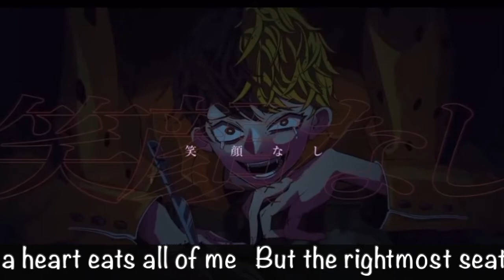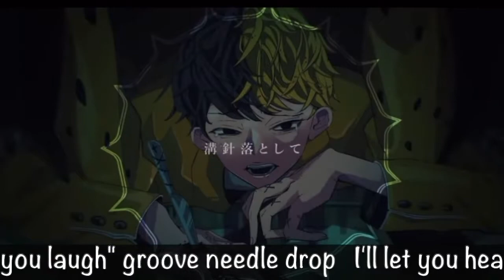J-Pop ♪爆笑 BAKUSHOU♪ by Hikaru & Soma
J-Pop Song BAKUSHOU Produced by Syudou

Sung by Hikaru & Soma